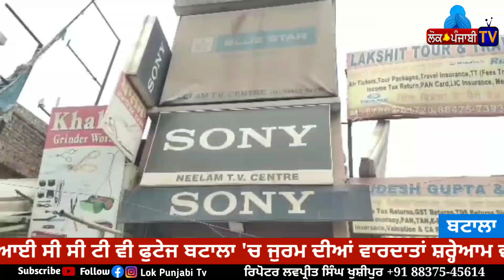ਸਿਵ ਸੈਨਾ ਦੇ ਆਗੂ ਤੇ ਚੱਲੀਆ ਗੋਲੀਆਂ,ਹਮਲੇ ਚ ਸਿਵ ਸੈਨਾ ਆਗੂ ਉਸਦਾ ਪੁੱਤਰ ਅਤੇ ਭਰਾ ਗੋਲੀਆਂ ਲੱਗਣ ਨਾਲ ਜ਼ਖਮੀ